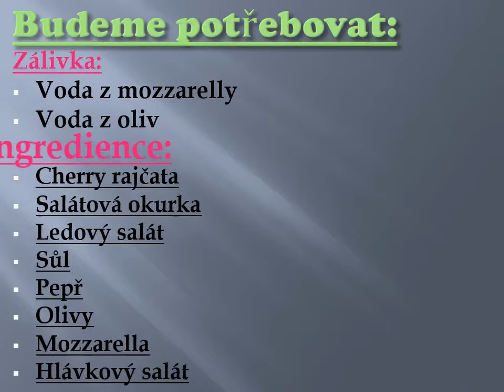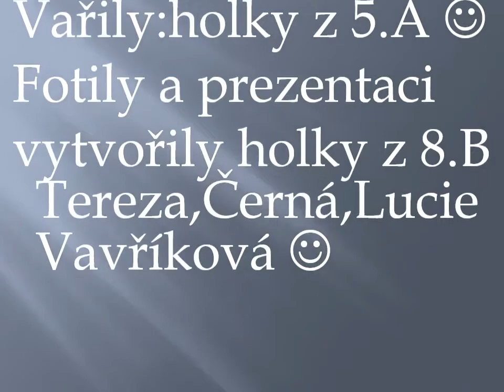8 B Itálie